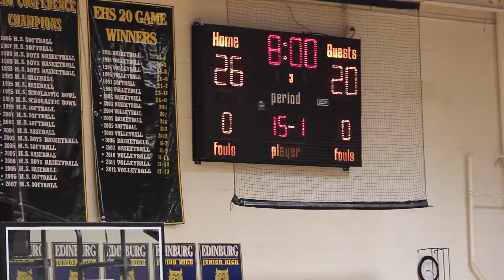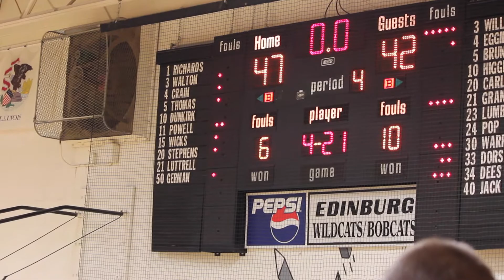Breeze Sports: Wildcats win rivalry with Ponies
EDINBURG -- Garrett Stephens came through for Edinburg and the Wildcats survived in their rivalry game with the South Fork Ponies on Tuesday night.